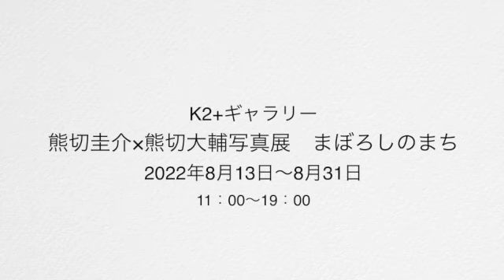写真展に行こう！！ K2+ギャラリー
新しく東京　京橋にオープンしたK2+ギャラリーへの行き方動画です。
K2＋ギャラリー
東京都中央区八重洲2-6-16 北村ビル 地下1階